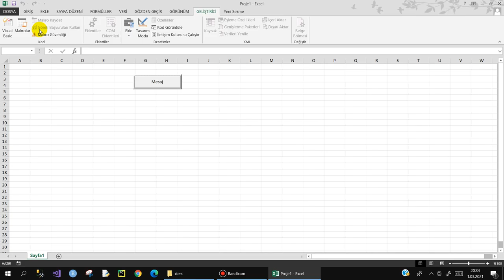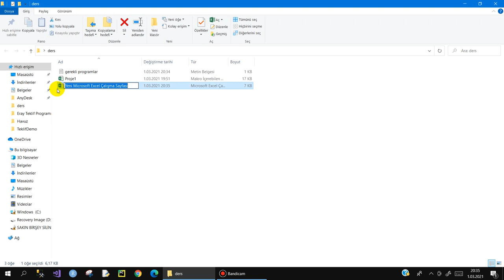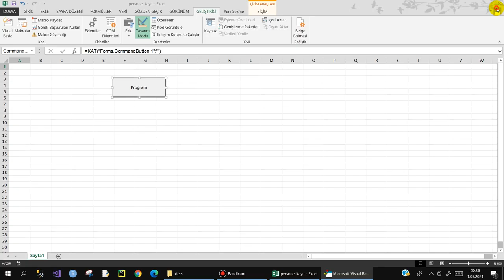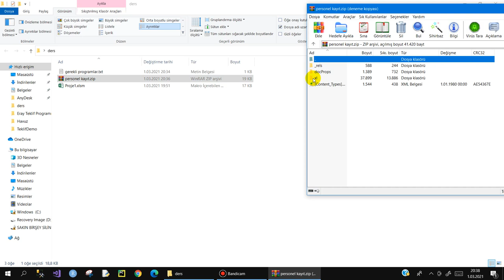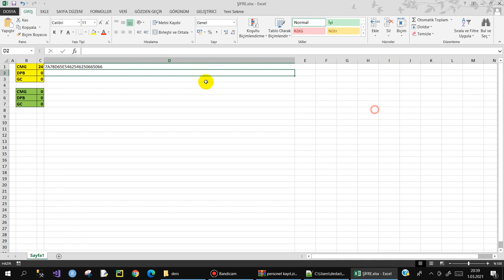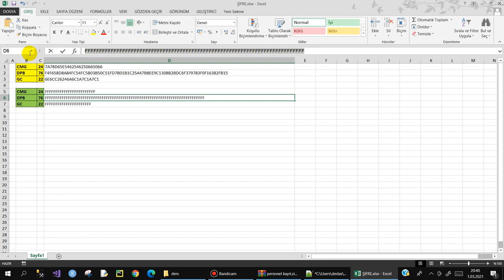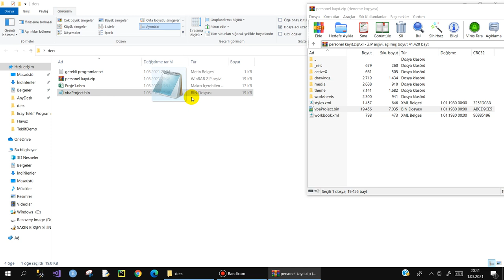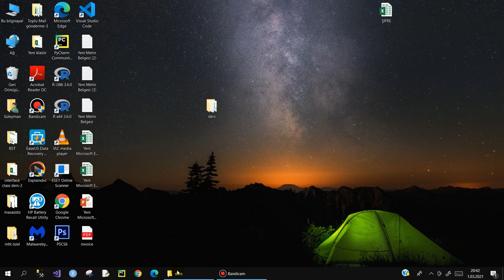Excel VBA projelerinizi %100 koruma altına alın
Excel VBA projelerinizi nasıl %100 koruma altına alabileceğiniz ile ilgili örnek bir ders yaptık. Umarım beğenmişsinizdir.